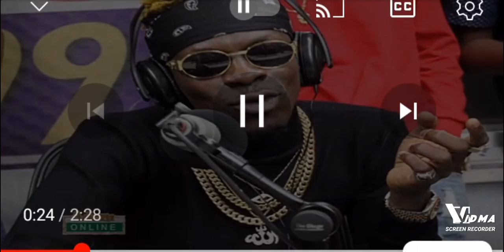shatta wale makes it clear to VGMA Awards.see What He Said 🔥🔥💥